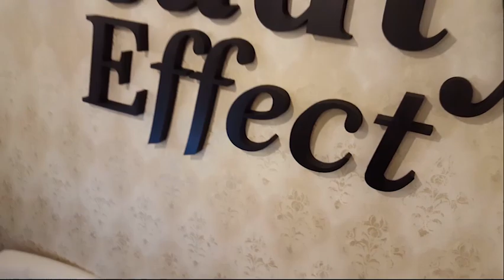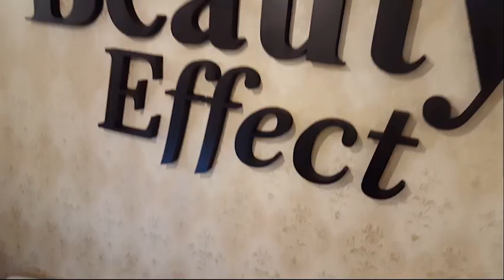Beauty Effect Salon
Beauty Effect Salon Bucharest
Street Pictor Daniel Rosenthal, nr.7